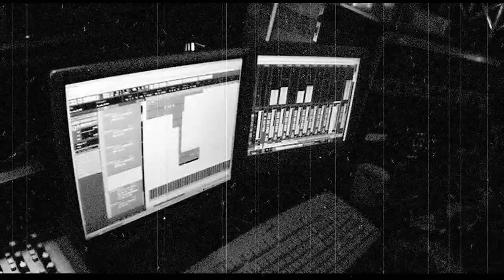The Coolers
Top Manchester covers band "The Coolers"